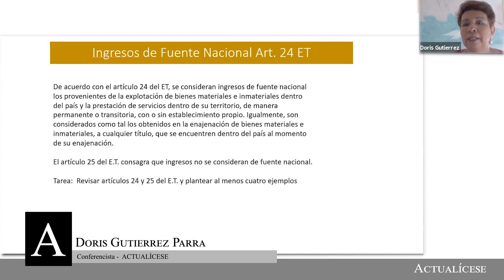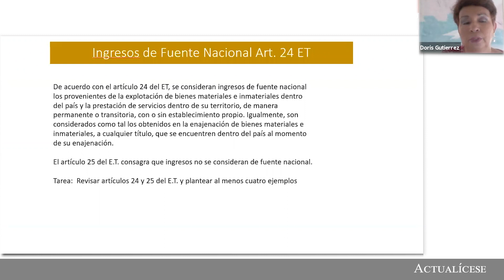Ingresos de fuente nacional: ¿cómo identificarlos?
El artículo 24 del Estatuto Tributario indica cuáles son los ingresos de fuente nacional en Colombia, lo cual resulta importante conocer para la determinación correcta de la renta líquida gravable.

ENLACE SESIÓN PLATINO SUGERIDA

ENLACE RESPUESTAS SUGERIDAS